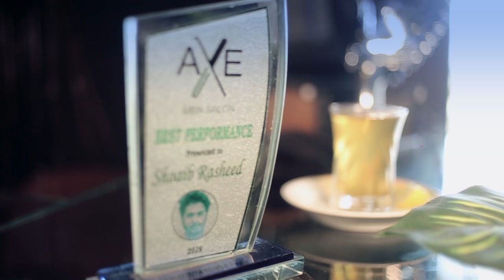Trending Hair cutting with hammer Hammer on head Fire on Head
Ahmed Bashir's piece of art.
He is dedicated to give best services.
Talented Guy